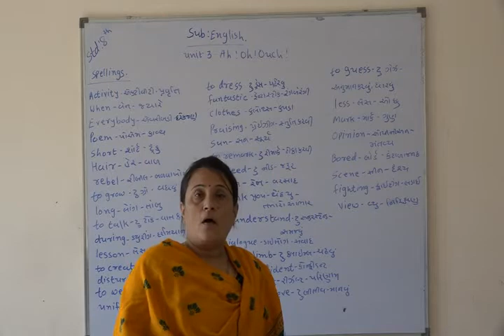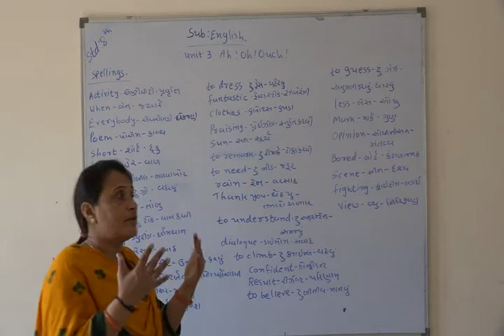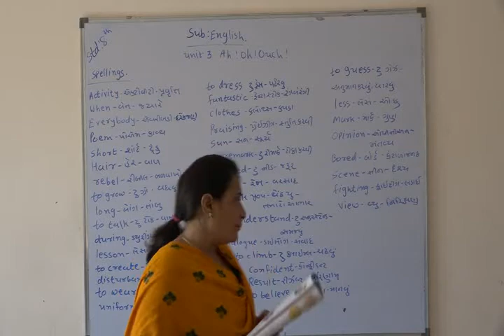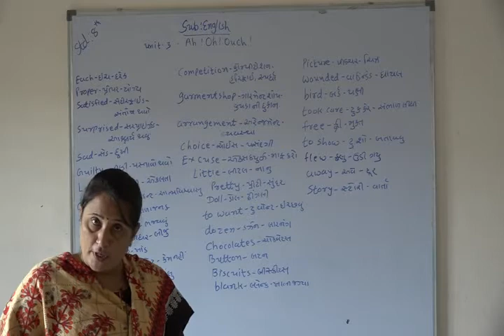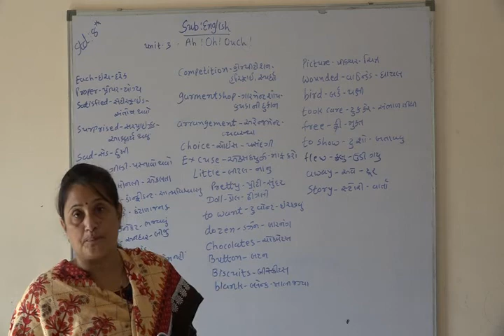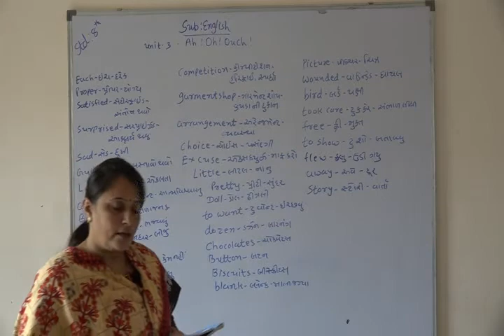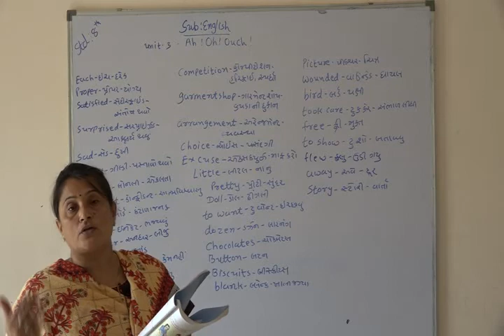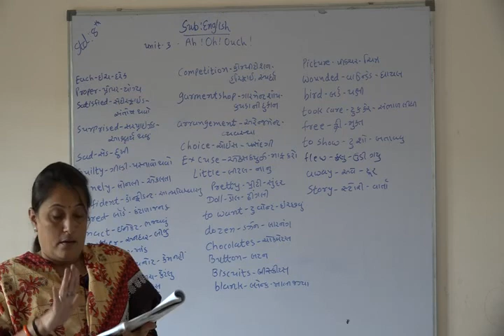Shree Adarsh Primary School,Bhabhar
std 8 sub English unit 3 Ah !Oh !Ouch